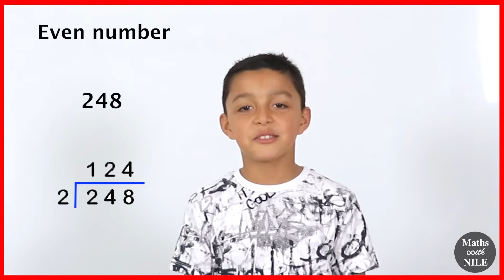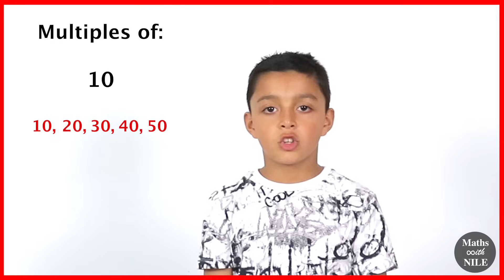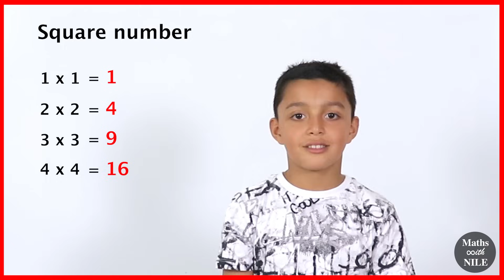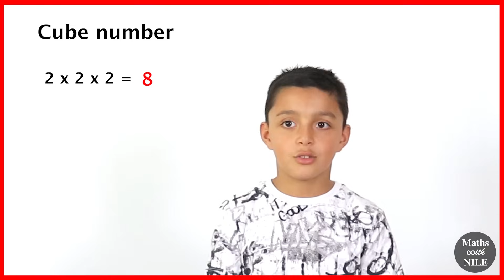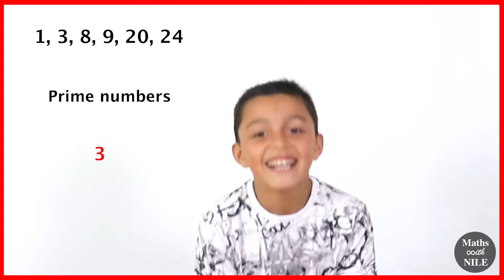Numbers | Factors | Multiples | Prime numbers | Square numbers | Cube numbers | Maths with Nile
Nile talks about factors, multiples and primes. He also explains the difference between square and cube numbers.